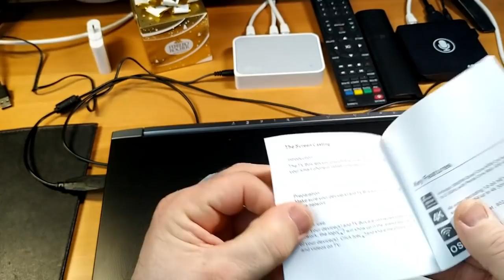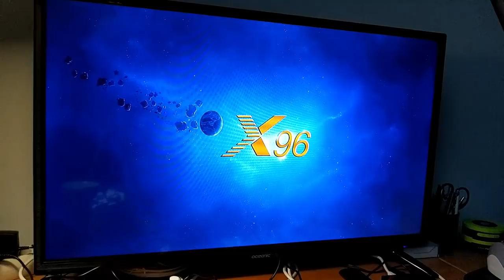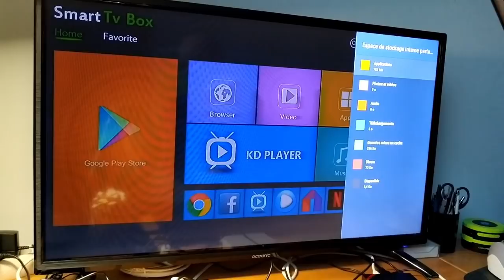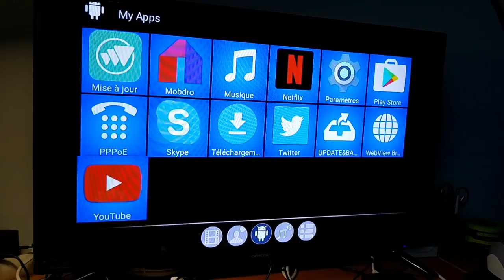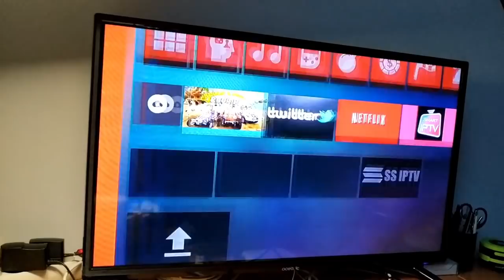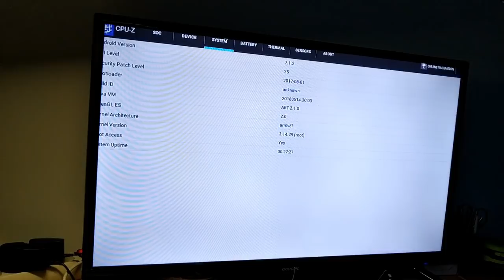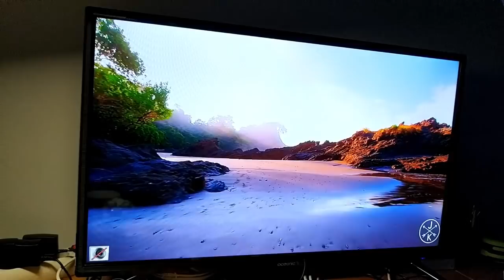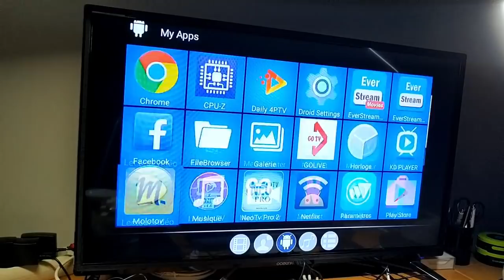X96W TV Box déballage et Test complet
Très bonne box pas cher ?!